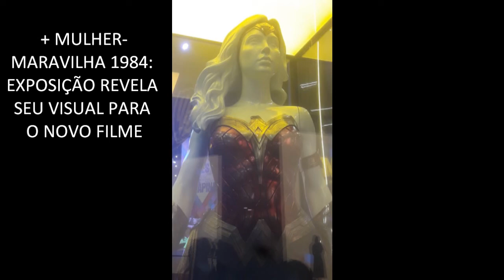DROPS 24ª EDIÇÃO - ESPECIAL VINGADORES ULTIMATO 😎✊👊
VEM PRO DROPS CURTIR O QUE SAIU DE BOM NO MUNDO DA CULTURA POP E AFINS!! ESSE É O ÚLTIMO DO ANO, AGORA SÓ EM JANEIRO, ESPERO QUE GOSTE! E NÃO ESQUEÇA DE COMPARTILHAR, CURTIR E DEIXAR SEU COMENTÁRIO, VC É SEMPRE BEM-VINDO (A)!!

Antes de mais nada, fiquei doido quando vi que a IDW Comics, uma editora norte-americana de quadrinhos, irá lançar o crossover entre Transformers e o Exterminador do Futuro, um encontro que dificilmente seria feito no cinema mas que nos gibis, acaba de se tornar realidade e se for bem escrito e produzido, será considerado um épico de inicio de década. Coloquei algumas capas desse crossover no vídeo para vcs conferirem e também tem mais novidades na forma de imagens e cartazes top, além de IMAGENS EXCLUSIVAS DE INSTAGRAM!!
AQUAMAN detona em fotos inéditas de bastidores! A Marvel revela novas artes conceituais de seu filme mais badalado, VINGADORES ULTIMATO! 007: SEM TEMPO PARA MORRER! O GRITO (Sabia que o filme NÃO É um remake e faz parte do universo do longa de 2004? Tal noticia foi divulgada recentemente); Vem ver as Tatuagens Iradas de DRAGON BALL!! X-MEN DARK PHOENIX e mais artes conceituais! VIÚVA-NEGRA, a próxima superprodução da Marvel Studios! SNYDER CUT!!! DEATHSTROKE!! CAÇA-FANTASMAS 2020! Confira as Imagens Exclusivas de WANDAVISION e FALCÃO E O SOLDADO INVERNAL, as Novas Séries do UCM (Universo Cinematográfico Marvel)! Tudo Isso e Muito Mais Nesse Vídeo Super Top!
Um Forte Abraço a Todos os Meus Amigos, Colegas, Assinantes e Fãs da Sétima Arte e Nona Arte e Cultura Popular em Geral e Tenham Todos um Ótimo Fim de Ano Recheado de Muita Paz, Alegria e Renovações de Uma Nova e Sensacional Década. Até a próxima, galerinha!! TMJJJJ